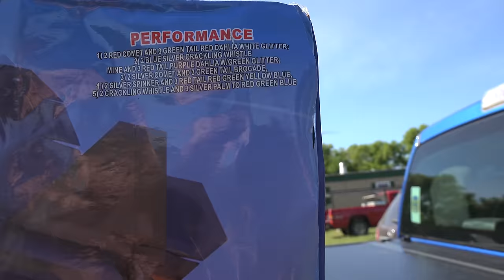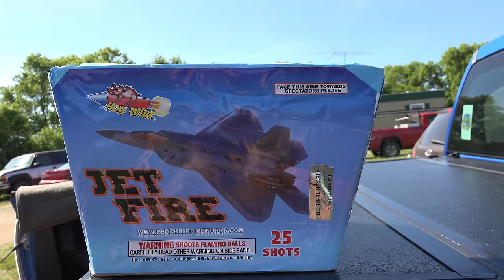JET FIRE - HOG WILD FIREWORKS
What is going on Pyros and PYRO NATION!!! Little Fan action coming at you today with JET FIRE!!! HOG WILD FIREWORKS in action!!